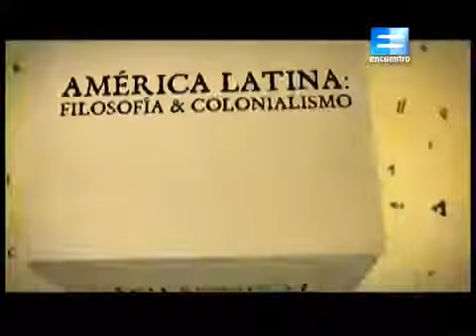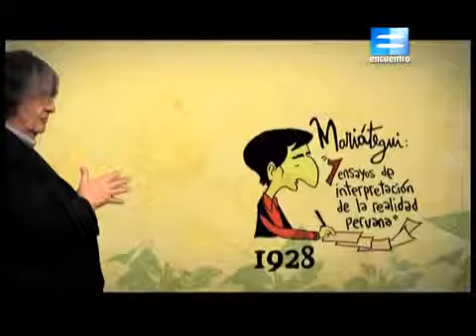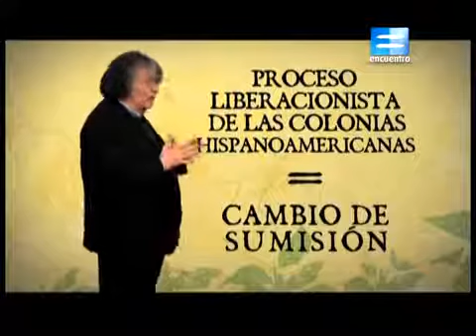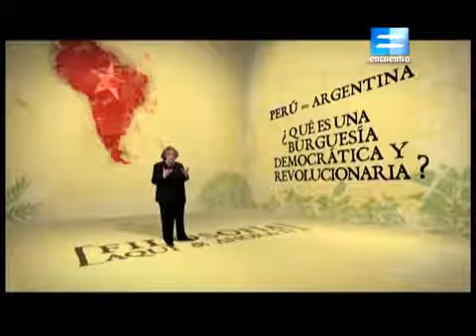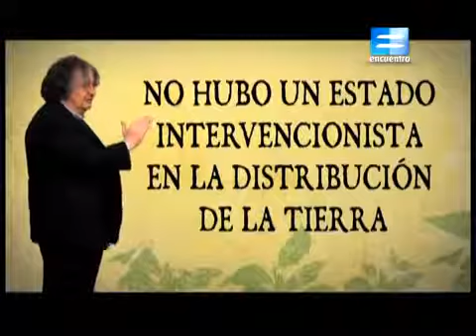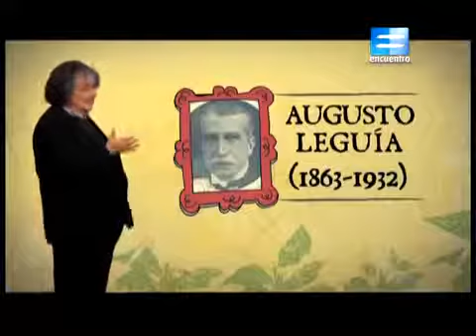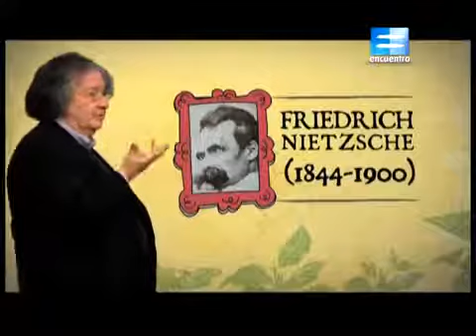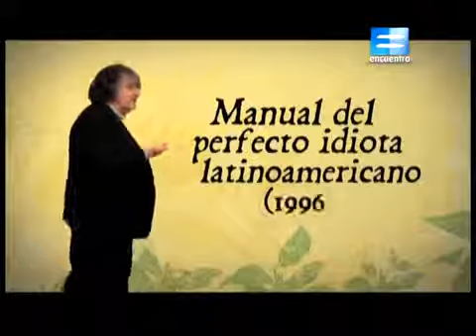JOSÉ CARLOS MARIÁTEGUI- Serie Maestros de América Latina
Visita nuestro BLOG: Mariátegui, el pensador latinoamericano más importante que tuvo el marxismo, no adhería a las visiones de América Latina unida..

La serie “Maestros de América Latina” narra la vida y obra de ocho pedagogos trascendentales para la historia de la educación latinoamericana. El repertorio está compuesto por Simón.

Video subido con fines educativos y de difusión cultural. Visita nuestro Blog: